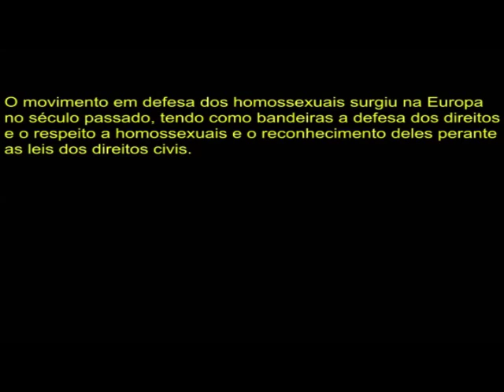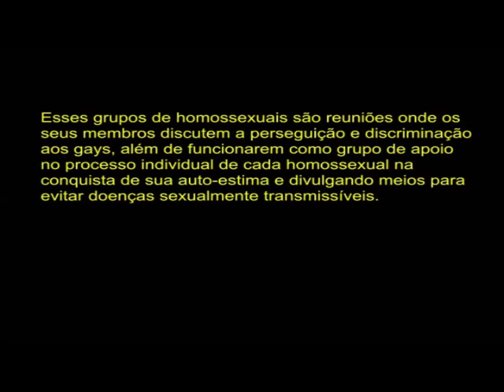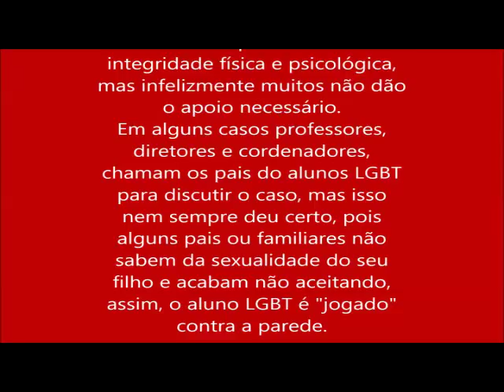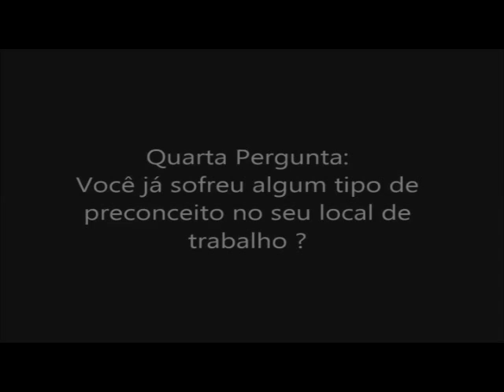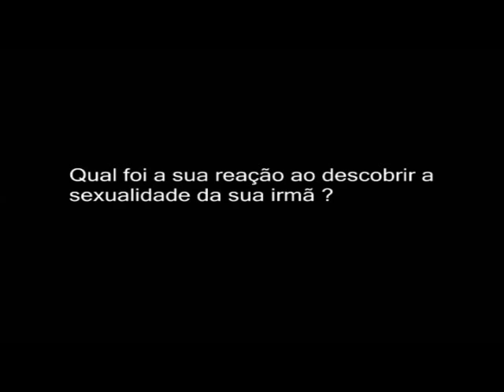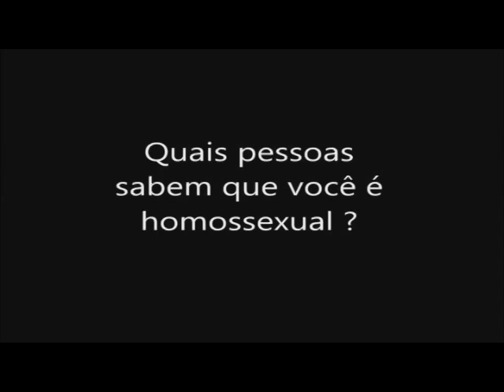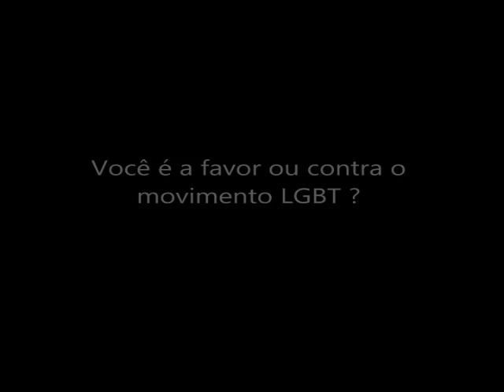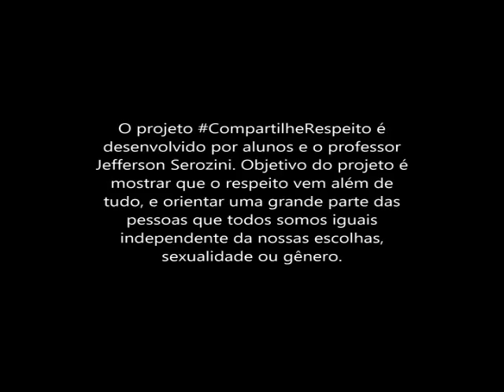[3ºD/2015] Documentário: Nascidos Livres e Iguais [Movimento LGBT]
Trabalho elaborado pelos alunos do 3º ano D da "E.E. Gal. Humberto de Souza Mello" visando obtenção de créditos na disciplina de Sociologia (2º bimestre/2015). Seguindo a temática dos movimentos sociais, a atividade propõe um comparativo entre o preconceito e a violência registrados contra indivíduos LGBTs e os relatos de quem sente esse preconceito na pele.